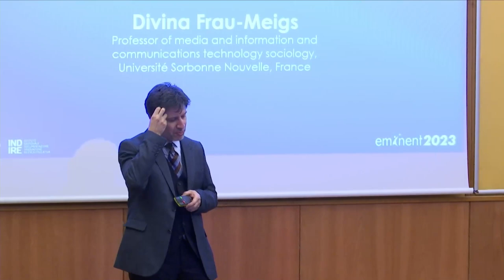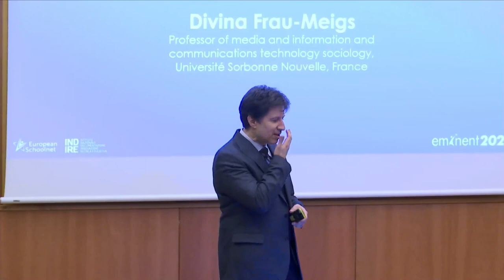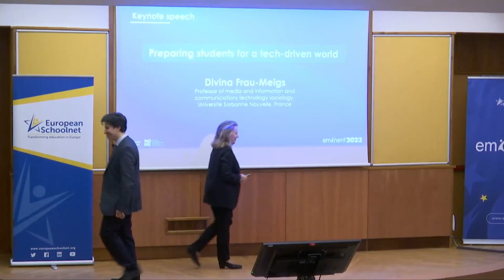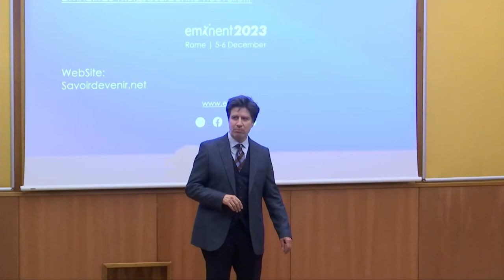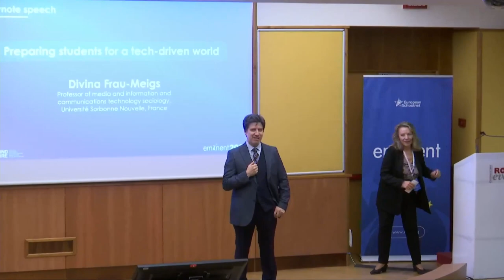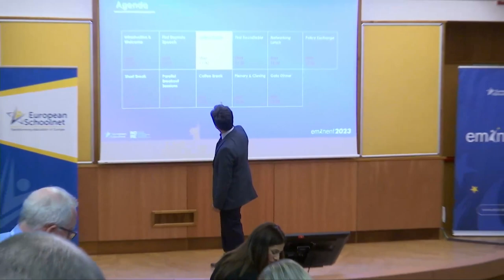Keynote speech: Preparing students for a tech-driven world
Divina Frau-Meigs, Professor of media and information and communications technology sociology, Université Sorbonne Nouvelle, France.

What are the emerging needs and competences that students need to cultivate in the 21st century and what is the link between technology and schools today?